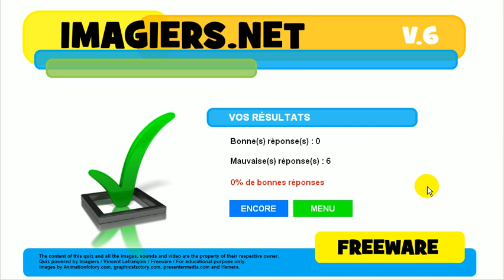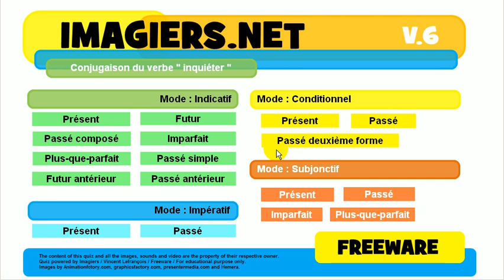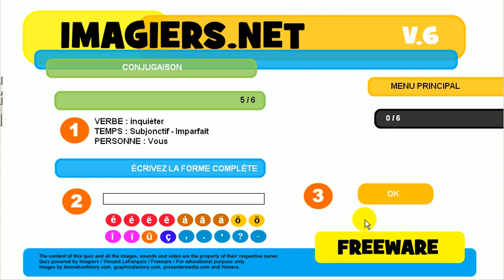Aprender el francés # Ejercicio conjugación # inquiéter